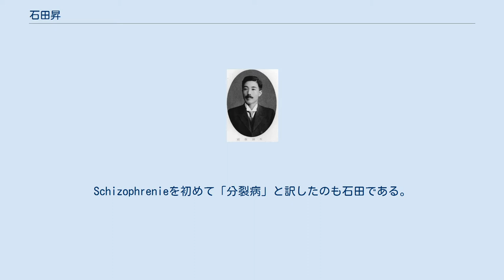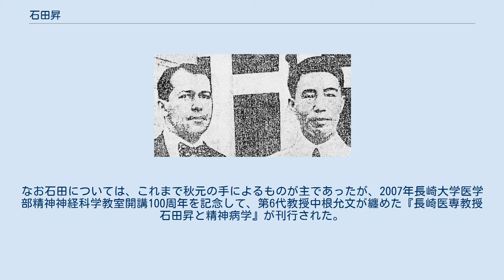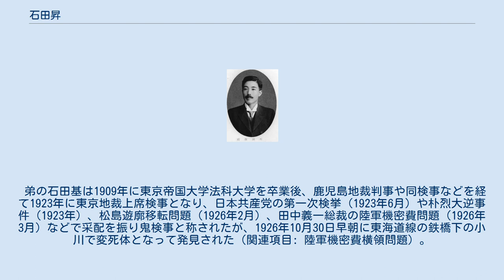石田昇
長崎医学専門学校教授時代の石田昇 石田 昇（いしだ のぼる、1875年（明治8年）11月25日 - 1940年（昭和15年）5月31日）は、日本の医学者、精神科医。
呉秀三門下生のひとり。
 代々仙台藩の藩医を務めた家に生まれる。
第二高等中学校在学中から短歌や小説に熱中。
第五高等学校 (旧制)を経て、1899年に東京帝国大学医科大学に入学、1903年に卒業後、巣鴨病院（後の松沢病院）内にあった東京帝国大学精神病学教室の助手となり、29歳で『新撰精神病学』を執筆。
これが呉秀三に認められ、1907年（明治40年）に31歳で長崎医学専門学校（後の長崎大学医学部）精神病学科の初代教授に就任。
教授在任中には『新撰催眠療法』『健全なる精神』を執筆するなど、日本の精神医学の草創期に第一人者として活躍した。
Schizophrenieを初めて「分裂病」と訳したのも石田である。
 1917年（大正6年）には文部省留学生としてアメリカのジョンズ・ホプキンス大学に留学。
当初は、それまでの呉門下生同様ドイツに留学予定であったが、第一次世界大戦のため渡航できなくなり、アメリカに変更。
この留学中に自らが精神を病んで妄想に侵されるようになり、留学2年目の1918年（大正7年）12月21日、当時研修中のシェパード・エノック・ブラット病院において、35歳の同僚のアメリカ人医師ジョージ・B・ウルフ（George B. Wolff）をピストルで射殺。
このころ石田は被害的な幻聴が盛んで、下宿を頻繁に替えていた。
また、病院の看護婦長に恋愛妄想を抱いたが、ウルフがこの恋愛を妨害していると曲解し、彼を殺害するに至ったと伝えられる。
 米国留学中の石田昇。
左はジョージ・B・ウルフ医師 逮捕後、ダラソンマンプの拘置所に送られ、裁判では「夢を見ているうちにやったことです。ウルフ医師を殺すつもりなど毛頭ありませんでした」「ウルフ医師が目に入った時、彼を殺していました。霧が目の前に立ちこめていました」と語ったが、1審2審ともに責任能力を認められて死刑判決を受けた。
しかしアドルフ・マイヤーの鑑定で終身刑に減刑され、1919年からメリーランド州立刑務所で5年間服役。
精神症状の悪化に伴い、1924年に州立精神病院に移送され、1925年（大正14年）には日本に送還されて松沢病院に入院。
松沢病院での主治医のひとりに後の東京大学医学部精神科教授の秋元波留夫がいる。
秋元は『新撰精神病学』を学生時代に読み、精神医学を志したという。
 松沢病院入院中は幻聴が活発で、独語・空笑も盛んに現れ、「自分は神である」「俺はクレペリンよりも偉い。デメンチア・コンプレックスの分類では、世界各国とも俺の説をとっておる。しかし、日本では通用しない」などの誇大妄想的な発言を行うこともあった。
その後回復することなく、1940年（昭和15年）に肺結核の悪化により松沢病院内で死亡した。
 秋元が石田の復権を願い、東京大学での最終講義で触れるまで、石田昇をめぐる話は長らくタブーとされてきた。
 しかし石田が後の日本の精神医学界に多大な影響を与えたことは事実であり、中でも開放治療と作業療法を早くから実践した歴史的功績は大きい。
石田は若い頃より文才にたけ、東大在学中には雄島濱太郎の名でドン・キホーテの翻訳本『世界奇書 ドン キホーテー』（東京育成会、1902年）を出版し、大学卒業後にも雄島濱太郎名義で『短篇小説集』（昭文堂、1907年）を刊行している。
石田の後をうけ、長崎医学専門学校第2代教授となったのが、後輩で歌人の齋藤茂吉である。
 前途を嘱望された石田であるが、その『新撰精神病学』の緒言「精神病は社會の凡ての階級を通じて發現する所の深刻なる事實なり。如何なる天才、人傑といへども一度本病の蹂躙に遭はゞ性格の光、暗雲の底に埋れ、昏々として迷妄なる一肉塊となり了らざるもの罕ならむ、狂して存せんよりは寧ろ死するの勝れるを思ふ者ある、洵に憐むべきなり。」に自ら記した通りの人生となったのは、まさに運命の皮肉である。
なお石田については、これまで秋元の手によるものが主であったが、2007年長崎大学医学部精神神経科学教室開講100周年を記念して、第6代教授中根允文が纏めた『長崎医専教授 石田昇と精神病学』...